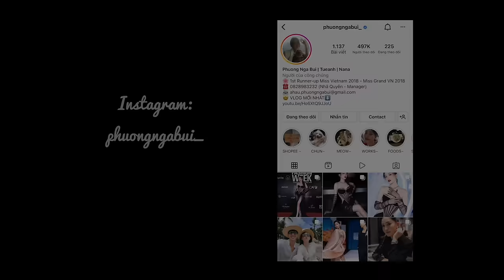MANG ĐỒ NGHỀ RA - HỌC MAKEUP THÔI!! | Phương Nga Bùi Official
Nà ná mọi người, mình là Nga ^^

Cuối vlog một tuần đi học lần trước, mình có đi học một lớp makeup. Mặc dù đã biết makeup và tự makeup rất nhiều nhưng hầu như đó đều là tự học rồi học mót của mọi người, nên lần này mình quyết tâm sẽ đi học makeup.

Mọi người cùng lấy đồ nghề ra và học makeup với mình nhéeeee.

00:00:00 - 00:02:53 intro
00:02:54 - 00:40:24 makeup nền
00:40:25 - 01:05:30 makeup mắt mày
01:05:31 - 01:12:21 makeup môi và hoàn thiện
01:12:22 outro